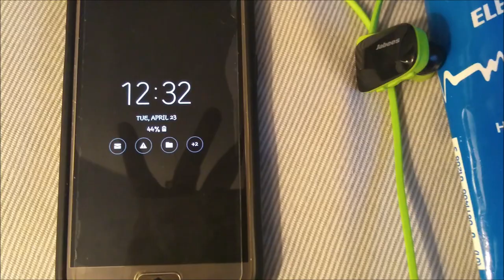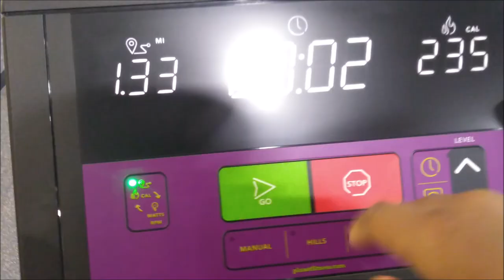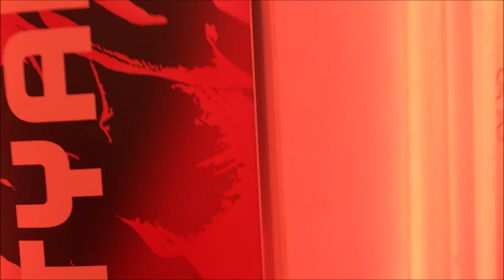CONFESSIONS OF AN OBESE WOMAN FED UP DAY #22 VLOG , PLANET FITNESS ACV DRINK, RED LIGHT THERAPY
RED THERAPY, PARTNER WORKOUT

BUFFALO NY,14215

Please go support both of my prince's channel's
  RIZZY'S WORLD